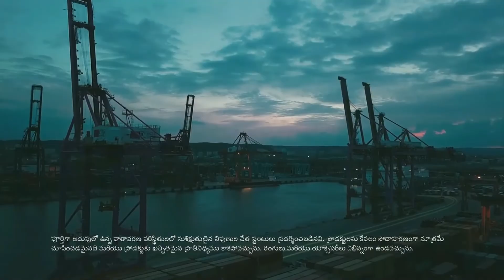2021 Bajaj Pulsar 250🔥🔥 | Upcoming 250cc Bike in India🔥 | Cheapest 250cc Bike in India🔥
Bajaj Pulsar 250 is expected to launch in India in October 2021 in the expected price range of ₹ 1,60,000 to ₹ 1,80,000. Currently available bikes which are similar to Pulsar 250 are Bajaj Dominar 250, Suzuki Gixxer 250 & Jawa 42. Another bike similar to Pulsar 250 is Hyosung GD250N which is launching in October 2021 in India.

bajaj pulsar 250 rs
bajaj pulsar 250 ns
bajaj pulsar 250 top speed